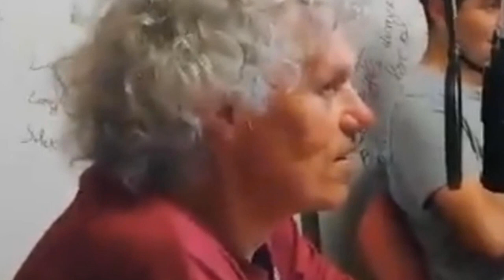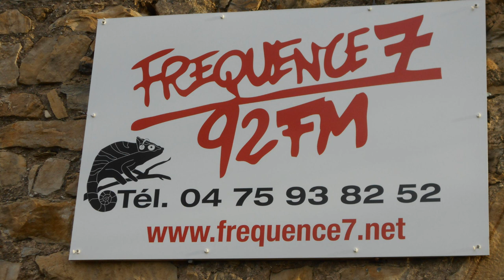solidaires d'abord sur F7 le 4/5/2020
devant l'incurie l'inconséquence de macron et du système ultra libéral (aucune vraie perspective dans la crise ou pour après) cette émission explore les luttes ,essaie de rebondir sur l'après confinement même si toutes les casses sont possibles avec  un chef d'état qui parle de chamaillerie au 1er mai : bêtise ou provocation gratuite...